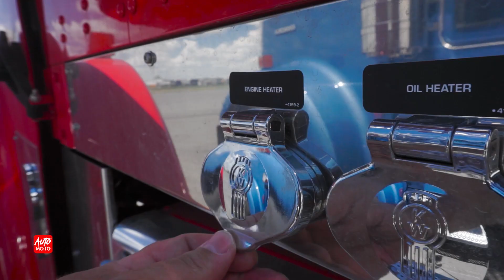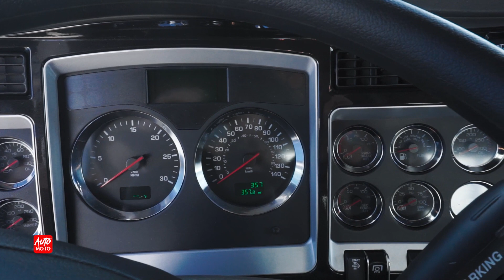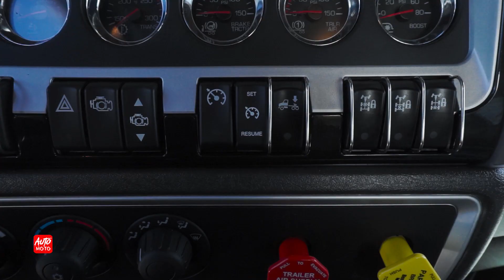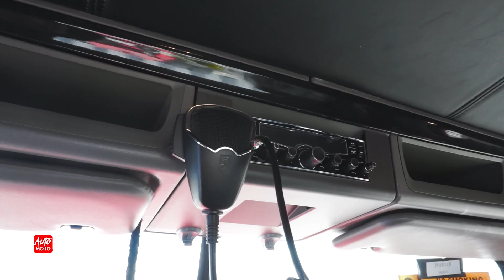2022 Kenworth W900L Day Cab Paccar - Exterior And Interior - Kenworth Maska, Qc